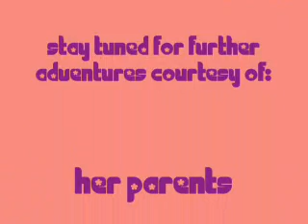the adventures of princess porkchop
experience the squeal filled life of one damn cute 6 month old!